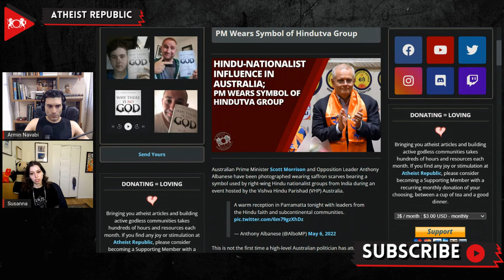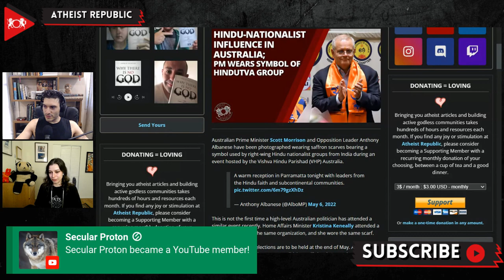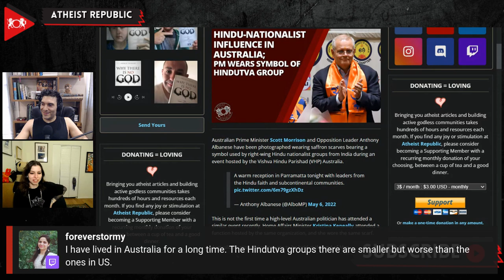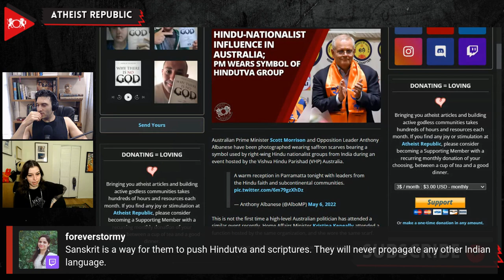Hindu Nationalist Influence In Australia; Former PM Wears Symbol Of Hindutva Group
During an event hosted by the Vishva Hindu Parishad (VHP) Australia, Australian Prime Minister Scott Morrison and Opposition Leader Anthony Albanese have been photographed wearing saffron scarves bearing a Banyan tree symbol used by a militant right-wing Hindu nationalist group. Previously, Home Affairs Minister Kristina Keneally wore the same scarf while attending a function hosted by the same organization. Australia's national elections are to be held at the end of May. It is speculated that these faux-pas result from Australian politicians trying to pander to the rapidly growing Indian-Australian population while seemingly unaware of the bigoted ideology behind the VHP. VHP's Hindutva political ideology is based on the explicit desire to consolidate Hindu identity, "protect" Hindu dharma, and combat conversion to Christianity and Islam, and the implicit desire to establish India as an ethnic Hindu Nation-State. Back in India, this has even resulted in the murder of missionaries and their children. Unfortunately, these Australian politicians are unwittingly lending legitimacy to this organization and its ideology, both in Australia and abroad.

Source:
Hindu-Nationalist Influence in Australia; PM Wears Symbol of Hindutva Group
Location: India